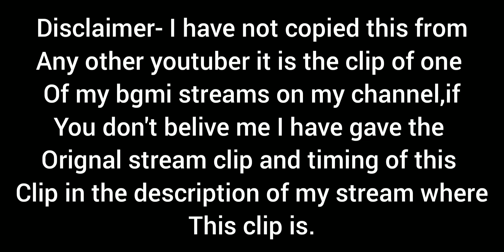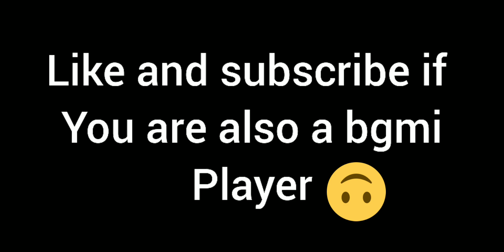the starting of bgmi 🔥🔥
in this video I showed the starting of the bgmi from one of my streams,so make sure you hit the like button and subscribe to the channel if you are also a bgmi player 👍👍❤️

(if you think that I have copied this from any youtuber then here is the link of the orignal clip of this video is at 14:38 of this stream on my channel go and check if you think I have copied this from any other youtuber 👍👍)